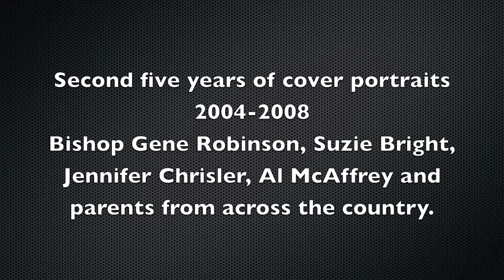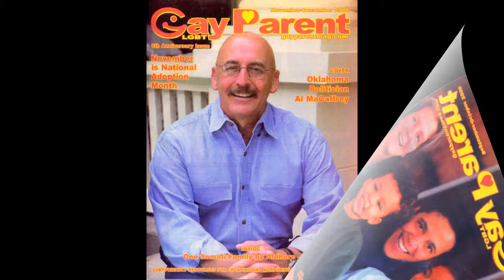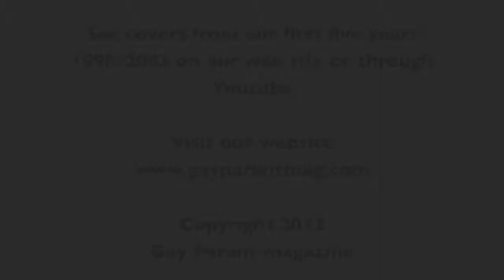A visual history of Gay Parent magazine, second 5 years 2004 - 2008 cover portraits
A visual history of Gay Parent magazine

Second five years of cover portraits 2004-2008

Features Episcopal Bishop Gene Robinson, authors Suzie Bright and Tony Zimbardi-LeMons, Family Equality Council's Executive Director Jennifer Chrisler, politician Al McAffrey and parents from across the country. See also our video of the first 5 years of covers. For more information on gay parenting visit Gay Parent magazine's web